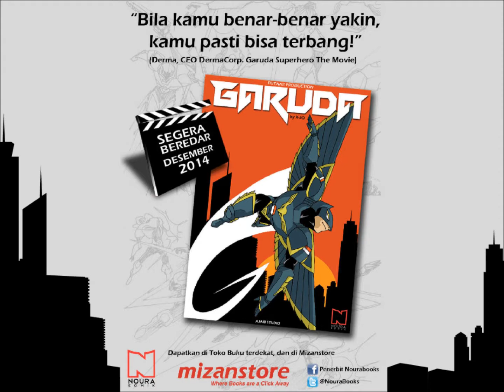Trailer Komik Garuda Super Hero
Garuda Super Hero adalah tokoh super hero pertama di Indonesia yang diangkat ke layar lebar dan dibukukan menjadi sebuah komik.

Ide dasar karakter Garuda Super Hero mengacu pada perpaduan karakter kostum pewayangan tradisional dengan karakter modern atau robotik mekanikal. Secara keseluruhan, sosok Garuda Super Hero tidak lepas secara harfiah dari burung Garuda itu sendiri.

Film Garuda Super Hero akan dirilis awal bulan Januari 2015, sedangkan komiknya akan terbit lebih cepat yakni pada akhir bulan Desember 2014.

Tunggu tanggal mainnya yaa! :D